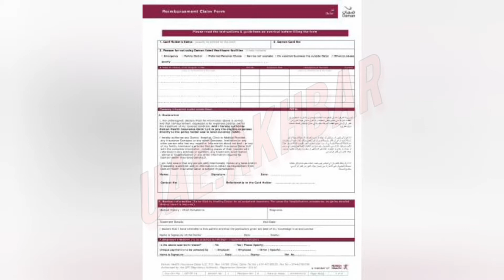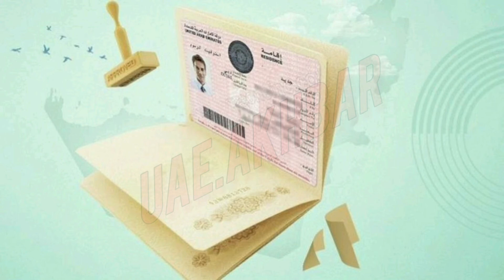How To Reduce Abu Dhabi Daman Fine,Abu Dhabi Daman Insurance New UpdateUAE AKHBAR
How to get coc letter online | Abu Dhabi health insurance | Dhamam insurance complete details